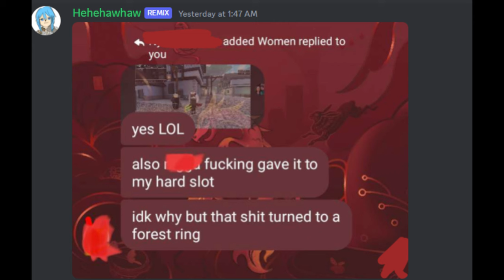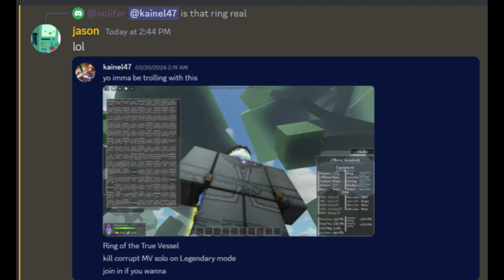Arcane Lineage Investigations: Blessed Ring of Perfect Vessel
credit to al trello